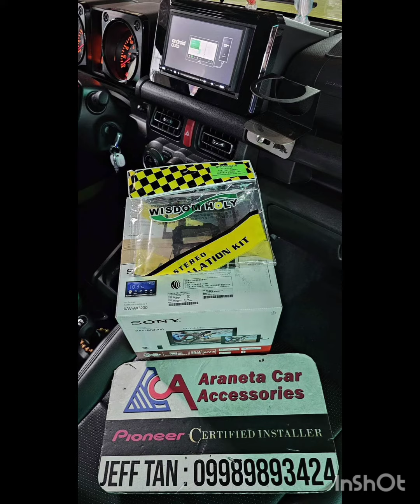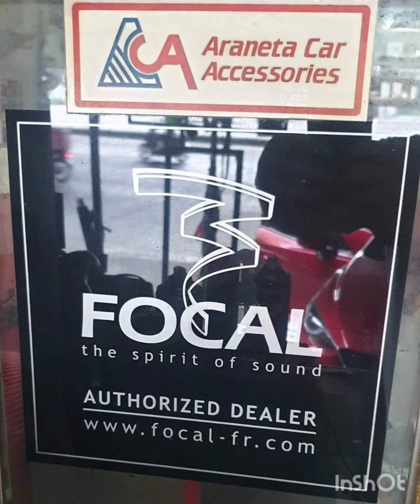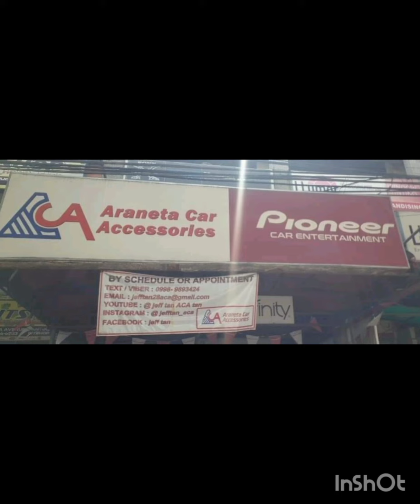Suzuki Jimny JB74 audio setup / Sony / Pioneer / Blaupunkt / Focal / Vibrofiltr / ACA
- Sony XAV AX3200 headunit
- Pioneer TS160C seps
- Pioneer TS1620F coax
- Blaupunkt AMP1504 amp
- Focal PSB200 sub
- Wisdomholy headunit panel
- AV headunit harness
- CTK Practic damping
- Audiomax wires
- Monstercable RCA
Pioneer Philippines
Pioneer Car Audio Installers Philippines
FOCAL Philippines - Motorities
CTK Asia
CTK Car VibroDamping Installers Philippines
Audiomax
JEFF TAN TUTORIAL                                                                                                   JeffTan Aca                                                                                                                                                                                                                                                                                                                                                                                                                                           Jeff Tan ACA
Suzuki Jimny car audio & accessories Philippines